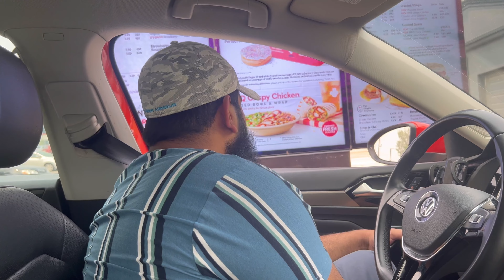Day in my life Vlog 🇨🇦 | Morning Routine| CANADA Tamil Vlog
We'll see you all in another video